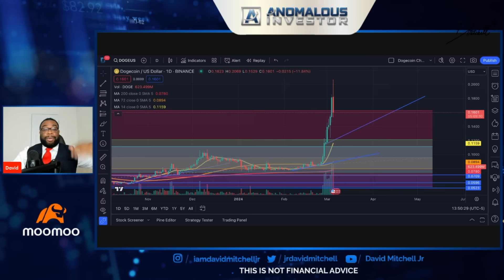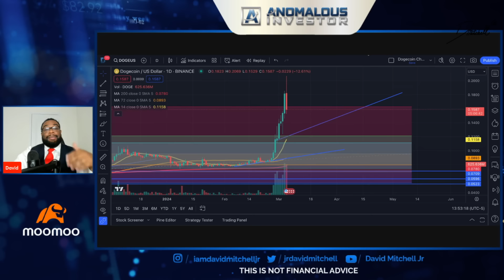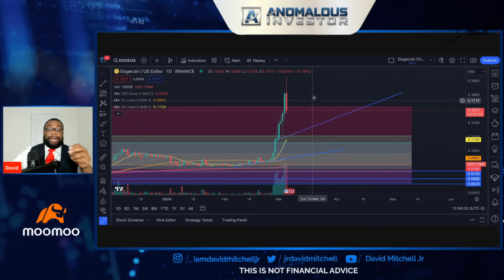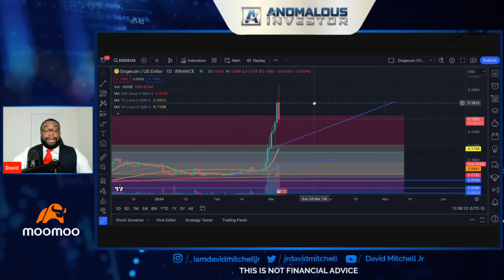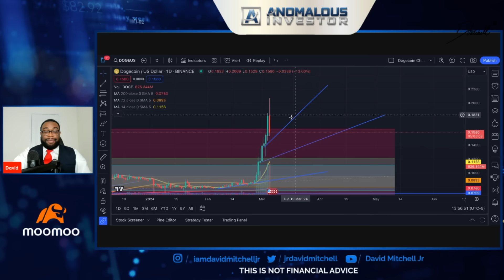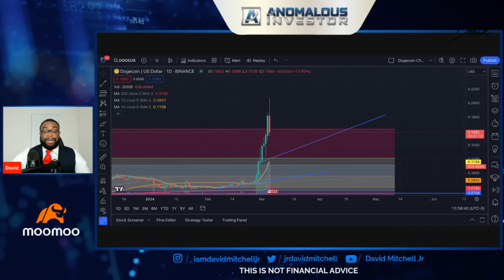Dogecoin Shorts Dumping & Next Leg Up To .30 | Dogecoin News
/ davidmitchell.  .